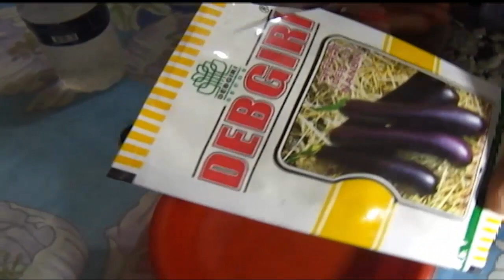How to grow brinjal plant in pot? ”Exclusive”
Today I will show you how to cultivate brinjal in pot.
The name brinjal is popular in Indian subcontinents as like Bangladesh, Pakisthan and Barma,
The varieties of Brinjal as Pusa Purple Long, Pusa Purple Cluster, Pusa Kranti, Pusa Barsati, Manjri Gota, Vaishali, Arka Navneet etc.
First collect some seeds from the market. Then bring water to a bowl and soak it for 8 hour. Then lift the seeds out of the water, sprinkle them in a soil-filled jar. Then cover the seeds with a little soil. Then keep the jar with the seeds in the sunlight. And when the soil is dry, sprinkle some water. This way the seedlings will come out of the seeds for 3-5 days. Then when the seedlings are 3 to 4 leaves, plant the seedlings in another jar permanently. However, a small amount of fertilizer should be given every 3 days and a little water every day so that the soil does not dry up, this is sufficient. In this way, the tree will produce fruit in 30 to 35 days